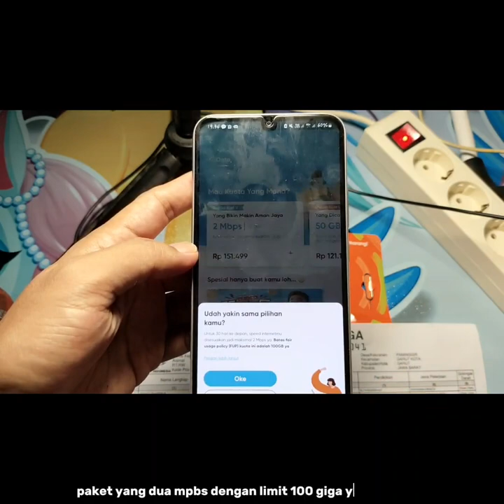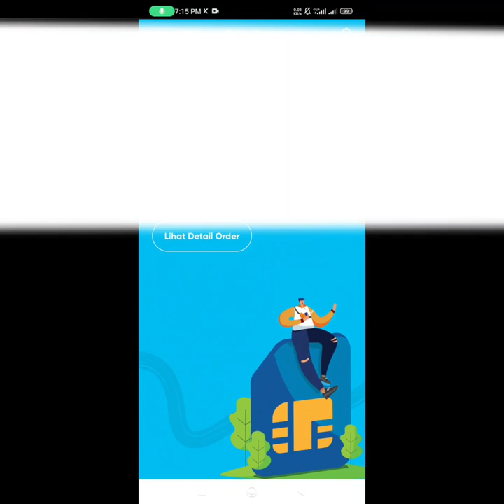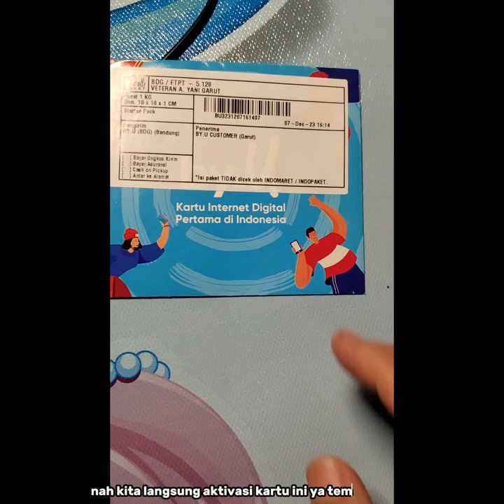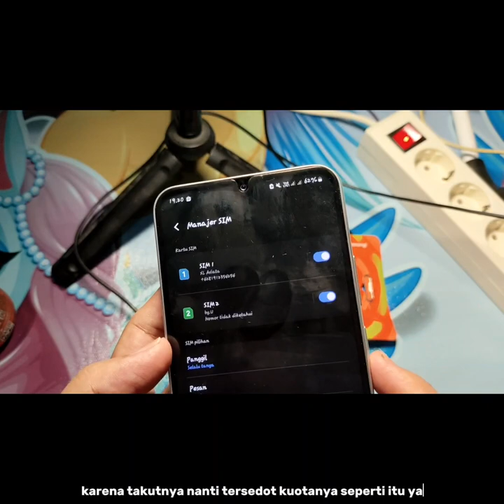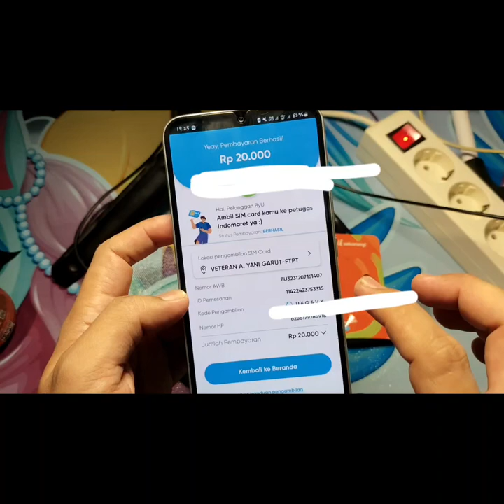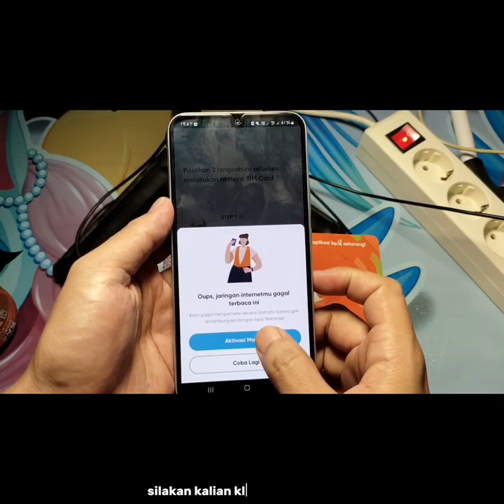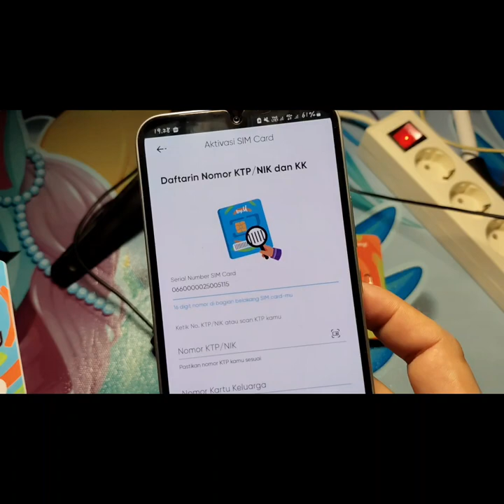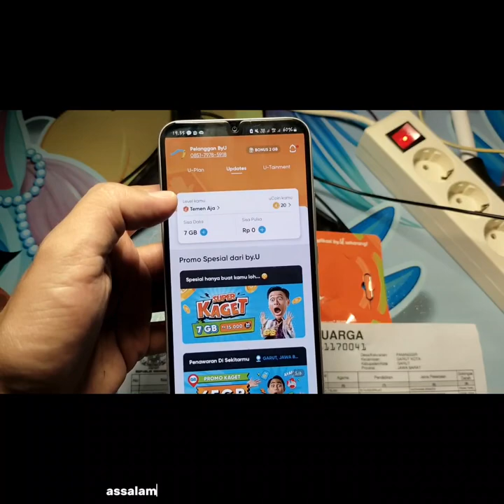Cara Pesan Kartu By u Di Aplikasi Langsung Ambil Kartu By.u Di Indomart Gratis Tanpa Biaya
cara beli kartu telkomsel byu di indomart terbaru langsung ada paket 2mpbs unlimited dengan fup 100gb.

cara pesan kartu by u di aplikasi, cara pesan kartu by u, cara pesan kartu by u di indomart, cara membeli kartu by u di indomart, cara membeli kartu by u, cara membeli kartu by.u di aplikasi, kartu by u di indomart